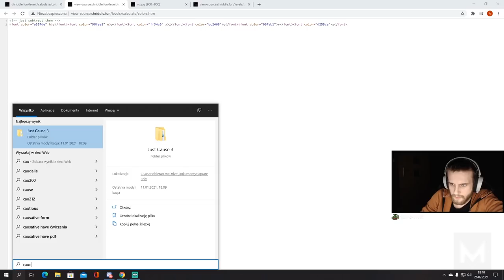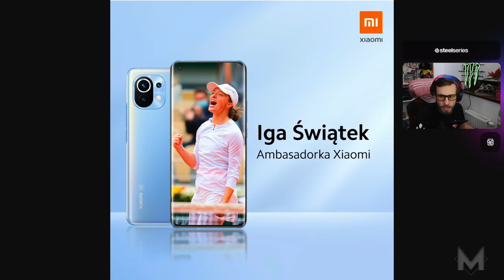POPO KUCHARZ | PAGO: " APPLE W OGÓLE NIE ODPOWIADA PISAŁEM DO NICH.... " |😂 SHOTY 😂| FM#403🔥